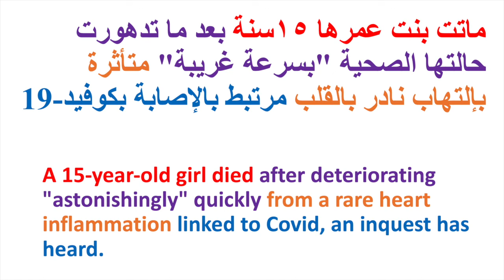Lebanese Levantine Arabic News A 15 years old girl died from rare heart inflammation